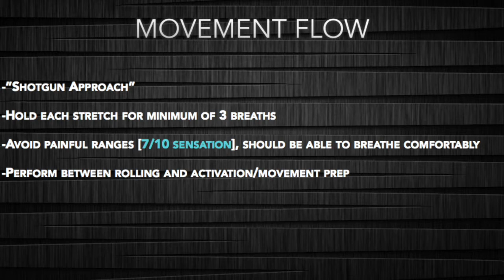Movement Flow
0:05 1/2 Lotus
0:35 Talar Sit
0:54 90/90
1:50 Yoga Table
2:15 Adductor Rock
2:44 Toe Sit
3:00 Heel Sit
3:17 Downward Dog
3:37 Spiderman Circuit
4:26 Calve Stretch
5:32 V-Stance Walk Out
5:52 V-Stance Rotation
6:14 Lateral Squat
6:30 Toe Touch Squat
6:51 Progression/Regression Sheet